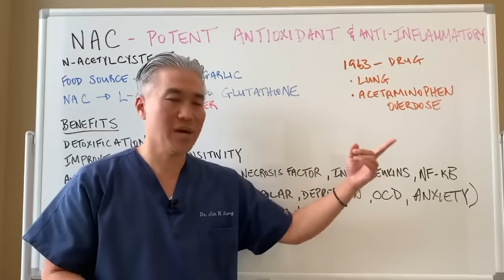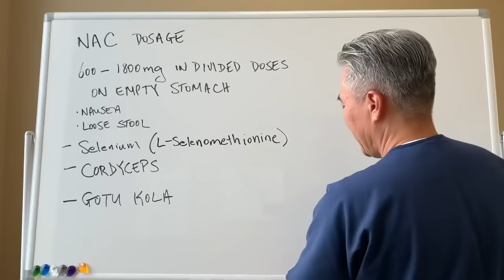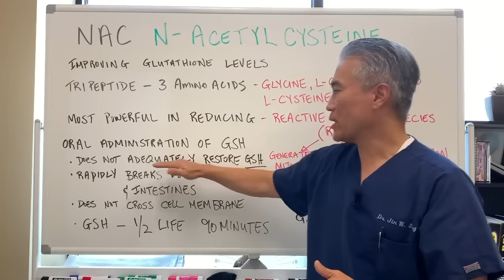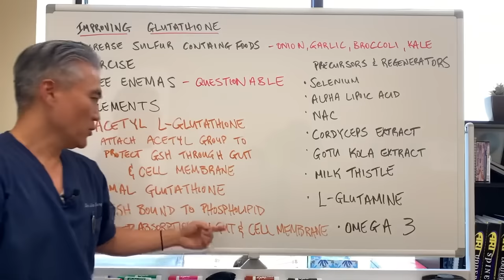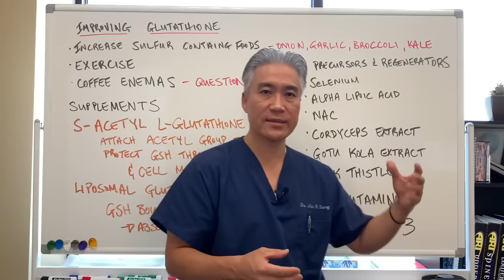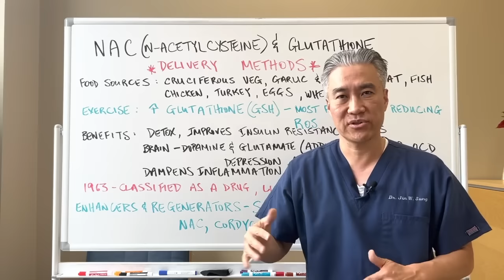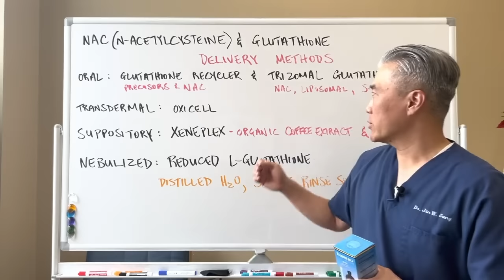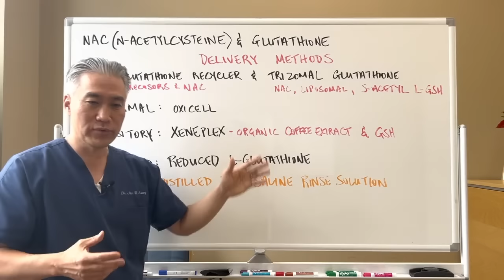N-Acetyl Cysteine (NAC) and Glutathione-Comprehensive Guide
Compilation Video of our past short videos.

Short videos with description.

Pure Encapsulation NAC
NAC-Biotics Research
Apex Energetics-Glutathione Recycler
Trizomal Glutathione
Liposomal Glutathione-Designs for Health